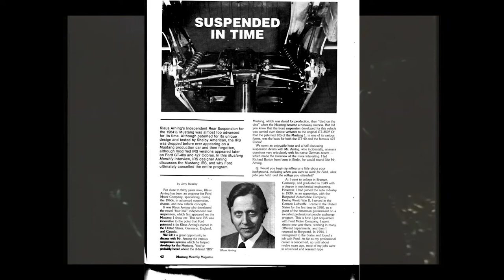The Sad Story of the Ford Mustang Mach 2 Concept: A Mid-Engine What-If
The Ford Mustang is an iconic American muscle car that has been turning heads since its debut in 1964. Over the years, the Mustang has undergone numerous transformations and upgrades, but Mach 2 Mustang concept is one of my favourites. This high-performance concept car was introduced in 1967 and was designed to be faster, sleeker, and more powerful than any Mustang that had come before it. This is one of those sad stories, where a car got killed of before it ever even got a chance to prove itself.
It's hard to believe that it's been almost six decades since the Mustang Mach 2 concept was first unveiled, yet its legacy continues to fascinate automotive enthusiasts. The Mach 2 remains one of the most significant "what-ifs" in American automotive history, a concept that aimed to redefine sports car design and showcase Ford's engineering prowess. But before we talk about the mach 2 we first have to talk about the car that started it all. Original Mustang unveiled to the public on April 17, 1964, at the New York World's Fair, the Mustang was an instant hit and became an automotive icon, giving birth to the exciting pony car segment. The first Generation was powered by a 4.3l V8 that produced just over 160HP.
And eventough six generations have been produced since its debut, the first generation continues to be a favourite among petrolheads, even in an era of obscenely powerful 'Stangs. The first generation, which spanned from the second half of 1964 to 1973, was the most diverse in terms of overall improvements and available options, but it was also the most diverse when it came to concept cars.
From the mid-engine MAch we are looking at today, to the Shorty two-seater, the Bertone-designed 2+2, or the spectacular Milano. Now with the Mach 2 Ford completely abandoned the successful front-engine/RWD recipe and targeted the sports car segment with a GT40-inspired, mid-engine design.
The Mach 2 concept was a testament to Ford's ambition and determination to push the boundaries of sports car design. It was created to explore the platform's potential beyond the pony car segment and research the feasibility of a somewhat-affordable, two-seat sports car that borrowed existing tech as well as the design cues from the widely-popular Mustang. The goal was to create a product that would convince sports car enthusiasts to refrain from buying a Chevrolet Corvette and choose a similarly-priced Ford instead.
To achieve this, the design and engineering team were instructed to develop a road car that would not only look and perform better but also have the potential to be converted into a race car that would abide by FIA Group 3 and SCCA A-Production regulations. After several months of intense work, the Advanced Concepts Department created a mid-engine, two-seat chassis mockup as well as a full-size clay model based on sketches done by Eugene Bordinat. Everything got presented to the company's decision-makers, who loved the design and ideas. So the green lit the program for the next phase.
Next they had to go from sketechs and mockups to actual functioning parts so, Ford's skunkworks partner Kar-Kraft was contracted to develop a functional chassis that would prove the feasibility of the mid-engine design. Built around a 1966 Mustang convertible chassis which go chosen for its extra reinforcements, the feasibility car featured an independent rear suspension designed by Ford's engineering wizard Klaus Arning and a 289-ci (4.7 liters) V8 mated to a Colotti four-speed transaxle.
After completing a full-size fiberglass body shell, the team behind the project decided not to use it on the feasibility car. Instead, they focused on a rolling chassis with modified panels defining the shape of future prototypes. Eventually, attention shifted to the 1967 Mustang platform, leading to the creation of two fully functional prototypes. The first prototype, painted red, was intended for production. Compared to the feasibility car, it had a chassis with several modifications, including a redesigned front end which allowed for a small storage compartment. The prototype also received a full fiberglass body, with a front resembling the Corvette and the rear combining elements of GT40 and the Lola T70
The second prototype Dubbed as the "styling car," boasted a radical design that included a unique front end and a rear spoiler that extended into the taillights, giving it a sleek profile. The car was painted in a striking metallic blue hue that caught the eye of many visitors at the 1967 Chicago Auto Show. The car's showcase generated a lot of buzz, and it received positive reviews from critics, making it one of the most anticipated cars at the show.